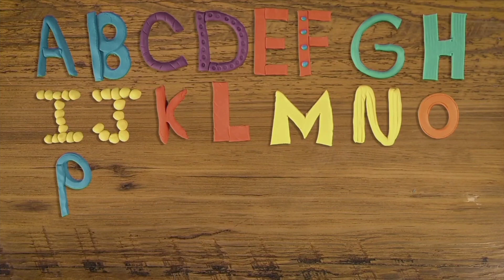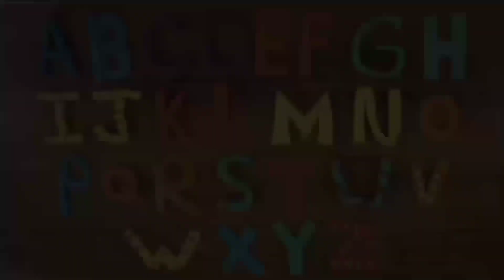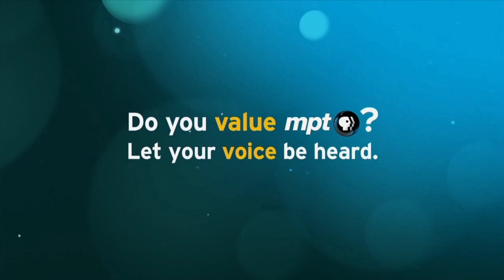PBS Sign Off (2022 MPT)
Taken On: 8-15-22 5:56AM MPT